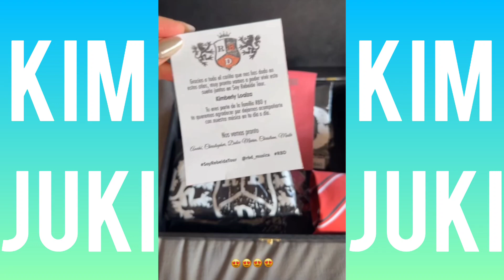KIMBERLY LOAIZA TIENE ANTOJOS SERÁ QUE ESTA EMBARAZADA??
Ow Juan le pregunto si quería chifa y ella le dijo que s eina a casar aunque el chifa es muy rico aparte ya vieron el cuerpazo de la lindura mayor toda una belleza y el rosado que le queda bien.